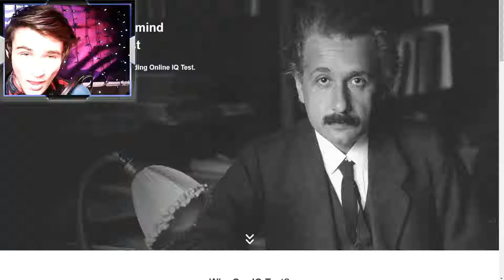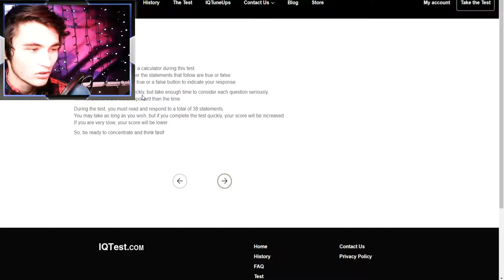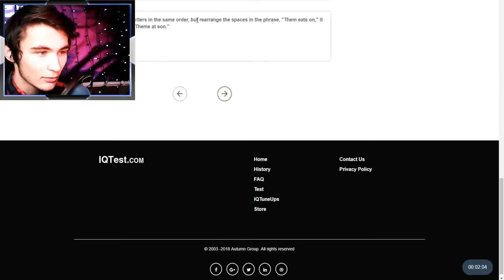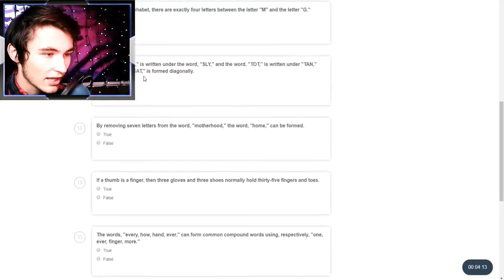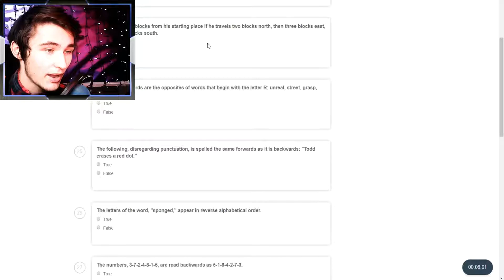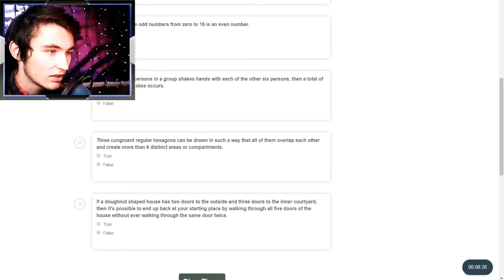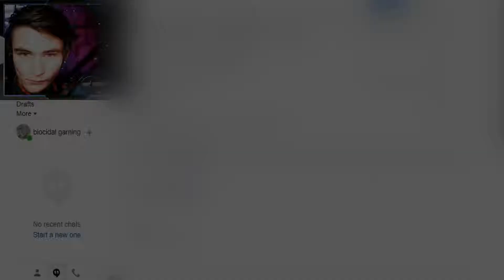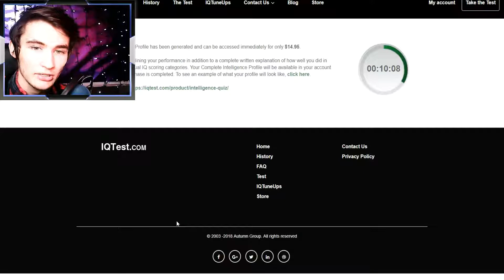MY IQ TEST!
WATCH AND FIND OUT IF I HAS THE SMARTS,
seriously tho if you guys like this content give me thumbs up so i can see if you like this style of game